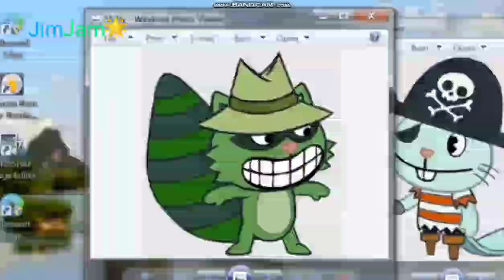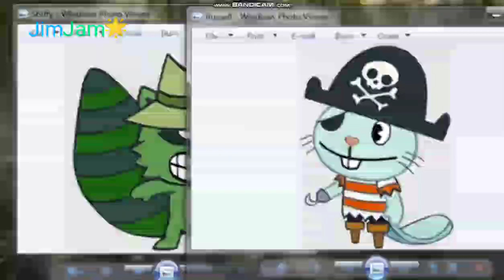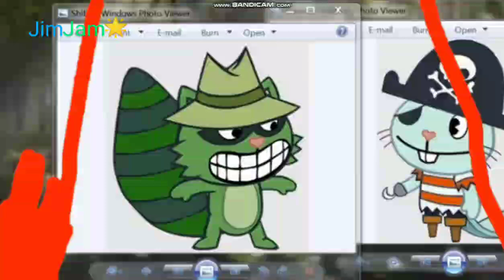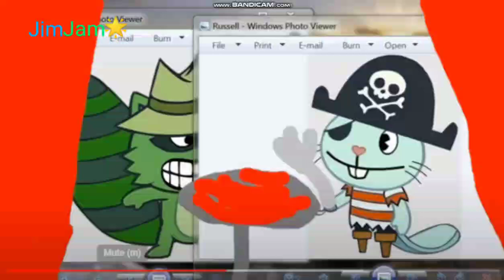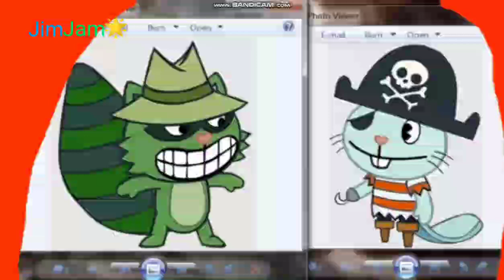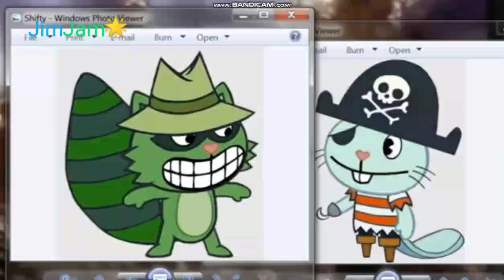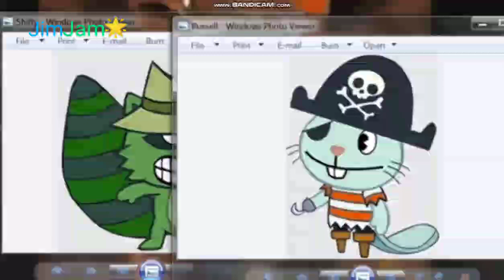Рассел и Шифти: Поход!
Alternative Video from the Russian "The Camping Trip!"